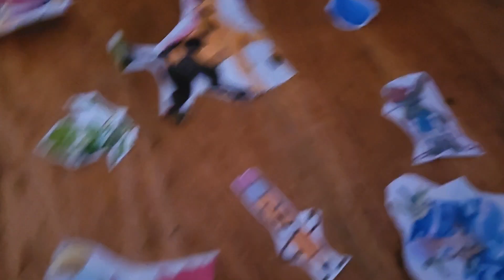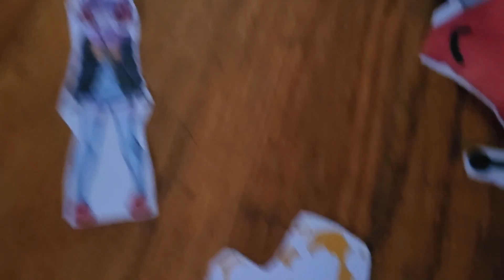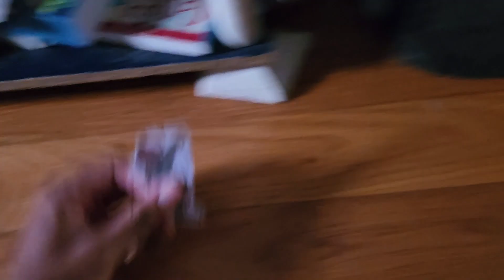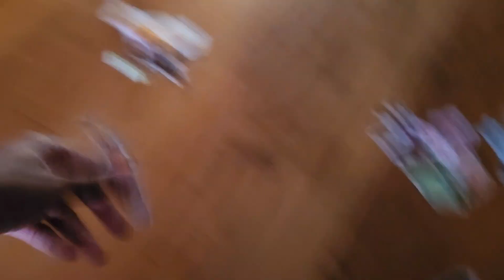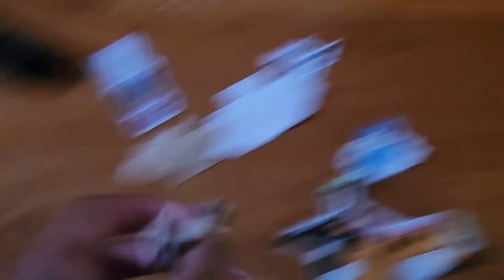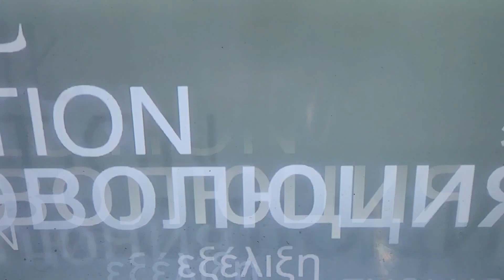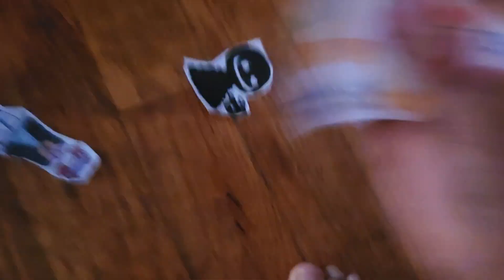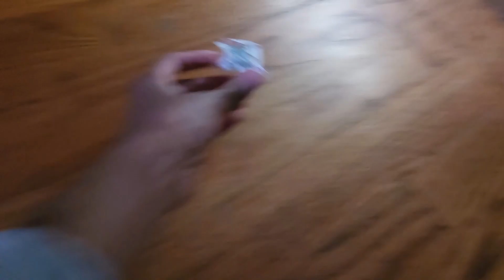Battle For Toy Island Season 3 Episode 15.2: 2 Shall Join, Others Shall Fall (RC Episode)!!!!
IT'S TIME FOR 2 RC'S TO JOIN THE GAME!

(Triple Trouble Made by Anjer)